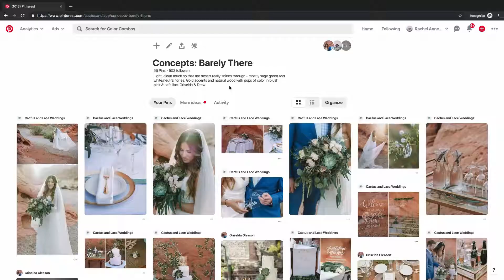micro weddings - behind the scenes!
Let's visit Lory as she prepares for a sweet, intimate micro-wedding in the desert! But what is a micro-wedding? How is it different from an elopement or traditional wedding? And how do we give it that special Cactus and Lace touch?
Join us and find out!

Visit us!